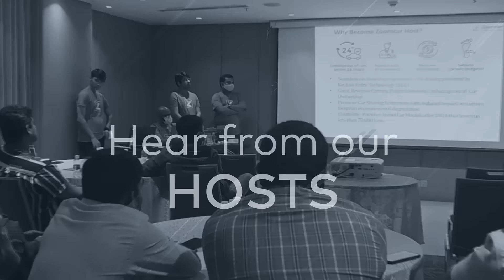Rakesh - Zoomcar Host | Hyderabad